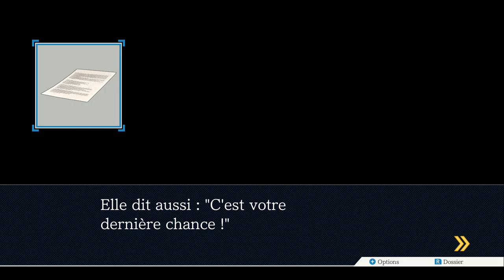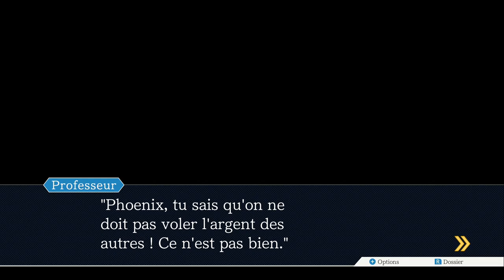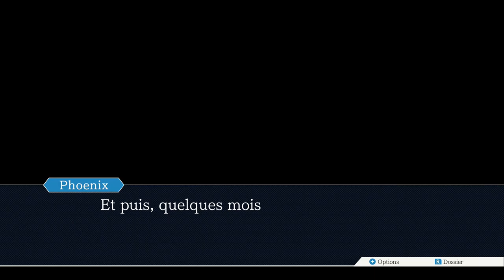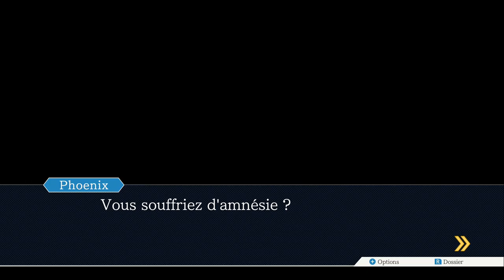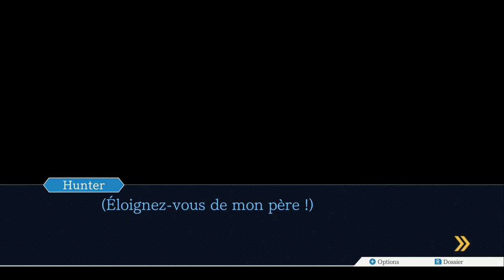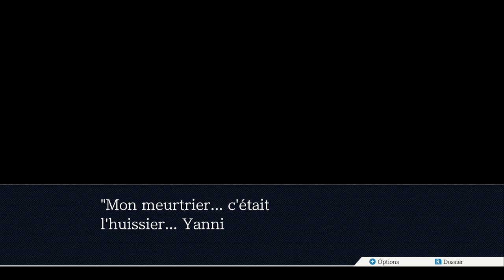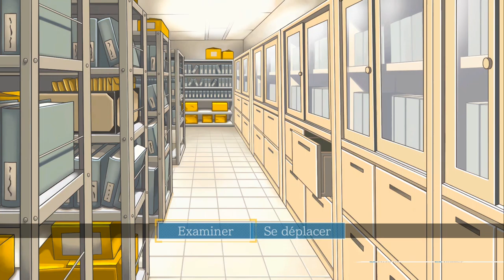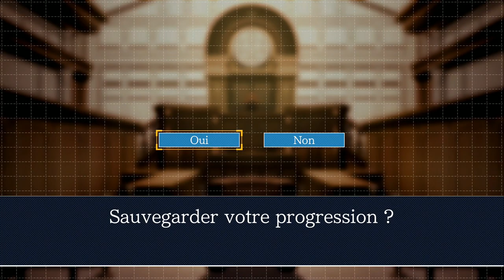Ace Attorney - Phoenix Wright FR Ep.22 - Rubrique Gaming